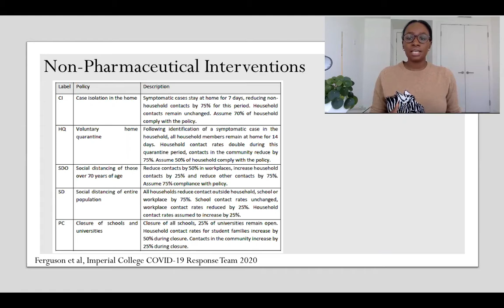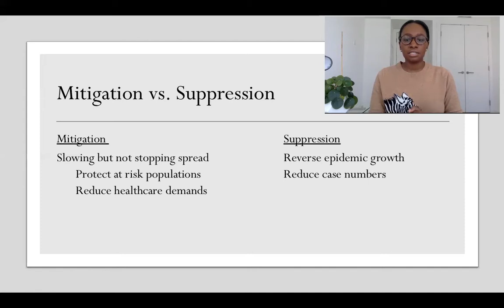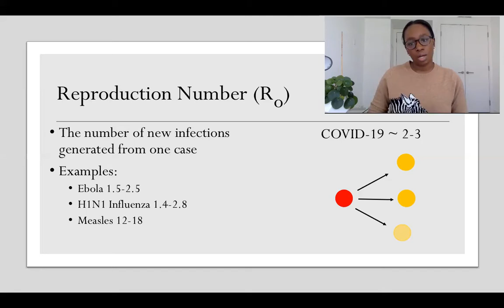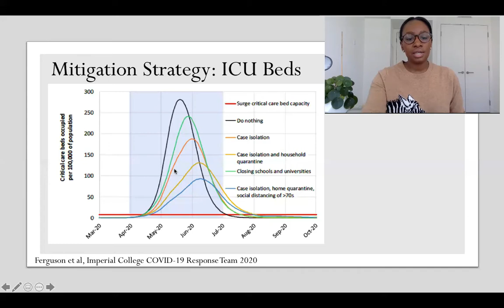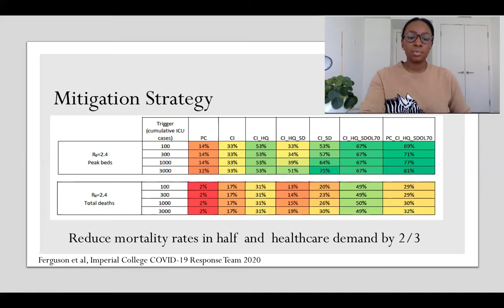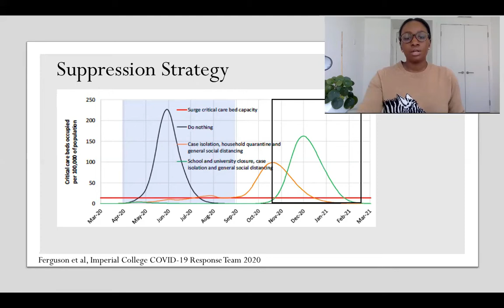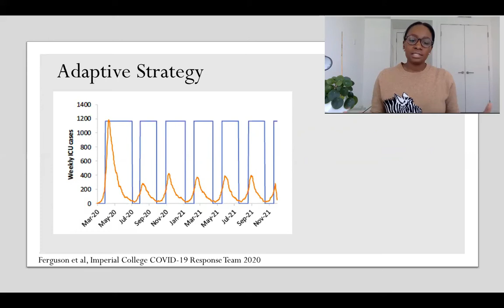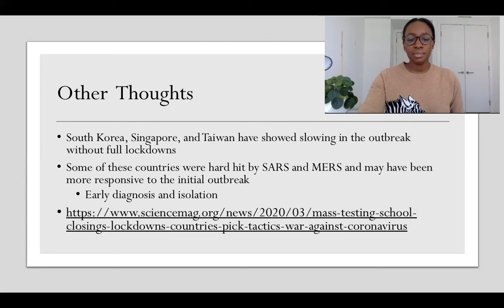COVID-19_How long is this going to last?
A quick 10 minute talk from an infectious diseases scientist about the effect of the shelter in place interventions on COVID-19 and how they are helping to flatten the curve!